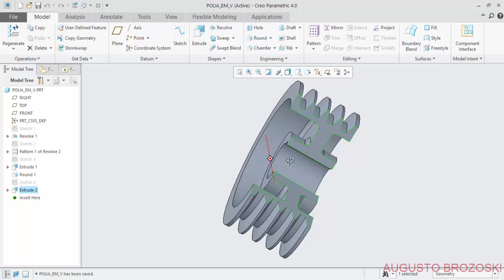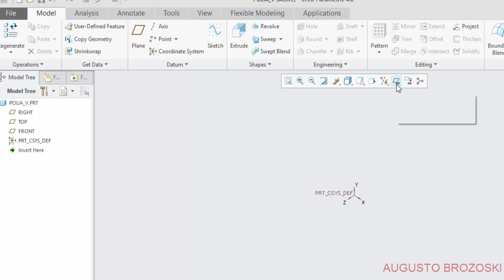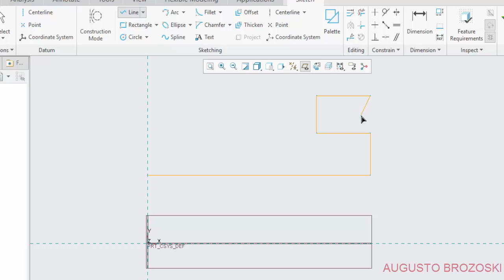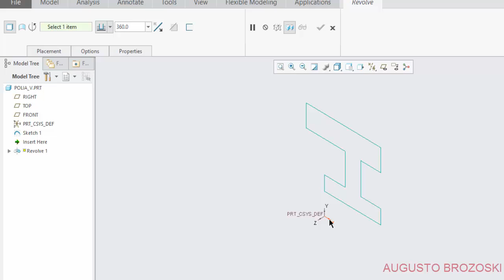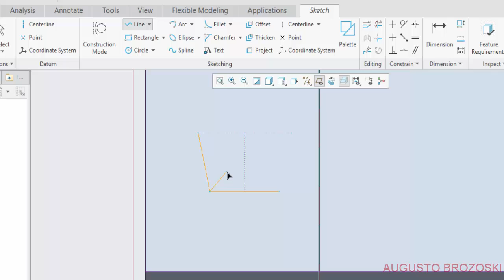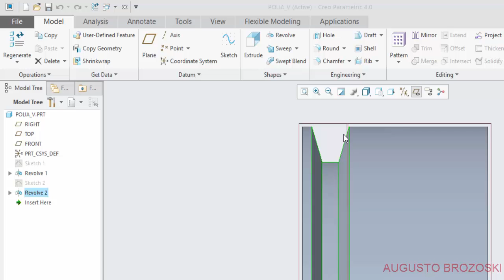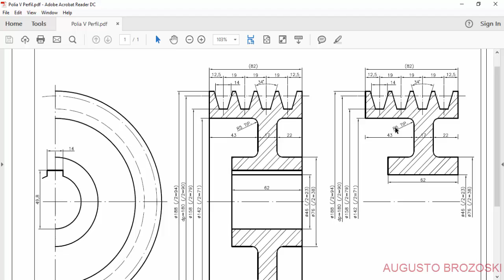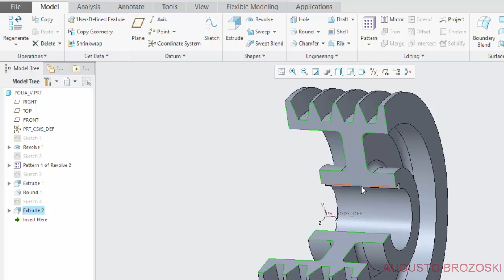Creo Parametric V Pulley Polia V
Creo Parametric
V Pulley
Polia V
Aulas Creo parametric proengineer
Proe proengineer CAD Basic Modeling Training Tutorial for Beginner

SEE CC LEGENDS IN PORTUGUESE - ENGLISH - GERMAN - SPANISH - ITALY - RUSSIAN - HINDI - INDONESIAN - FRENCH - VIETNAM AND TURKISH.

Assine nosso canal para mais vídeos e projetos no Creo.